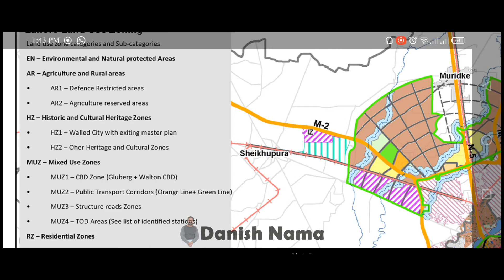Lahore Master Plan | Master Plan of Lahore | LDA | RUDA | Societies in Lahore | Danish Nama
This video is about Master Plan of Lahore city upto 2050. This video is also throw some light on legality of different societies that are part of Lahore Master Plan.